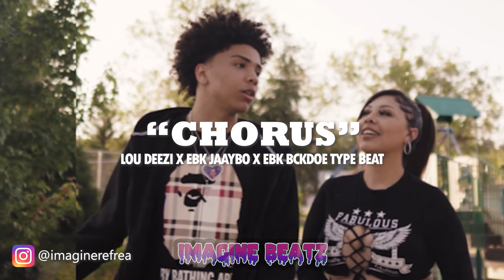Lou Deezi x Ebk Jaaybo x Verde Babii Sample Type Beat Young Slobe type beat Imagine Beatz DONTMIND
Lou Deezi x Ebk Jaaybo x Verde Babii Sample Type Beat Young Slobe type beat Imagine Beatz x Armani Depaul DONTMIND